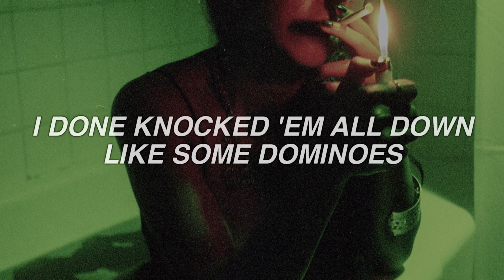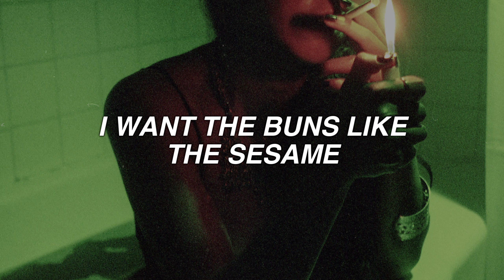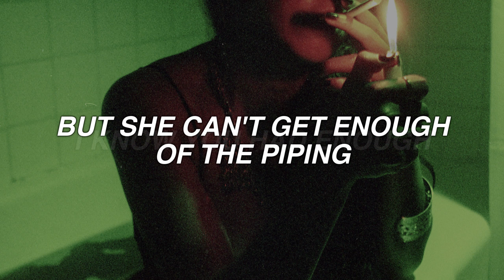HAD ENOUGH - don toliver ft. quavo & offset - lyrics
× BLESSED BE ×